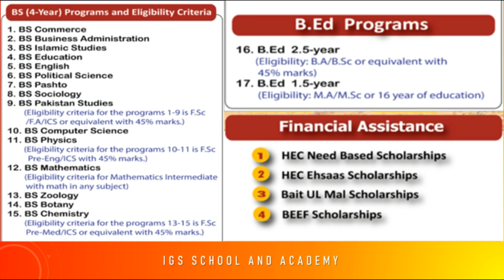BS, B.Ed Admissions in University of Loralai | admissions fall 2021 | 4 year graduate programs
BS is available in
business administration
islamic studies
bs education
political science
Pashto
sociology
Pakistan studies
computer science
physics
mathematics
zoology
botany
chemistry

BS(CS) Computer Science Dept. 4 years (8 semesters)
MCS Computer Science Dept. 2 years (4 semesters)
BBA Management Science Dept. 4 years (8 semesters)
BBS Management Science Dept. 2 years (4 semesters)
B.Com Commerce Dept. 2 years (4 semesters)
M.Com Commerce Dept. 2 years (4 semesters)
B.Ed Education Dept. 4 years (8 semesters)
B.Ed Education Dept. 2.5 years (5 semesters)
B.Ed Education Dept. 2 years (4 semesters)
B.Ed Education Dept. 1.5 years (3 semesters)
M.Ed Education Dept. 1 year (annual system)

University of Loralai
Public university in Pakistan
University of Loralai is in Loralai, Pakistan. The university started its academic activities in 2009.
Address: CFPW+5V7, Zar Karaz, Loralai, Balochistan
Campus: 560 acres (230 ha)
Founded: 2012
Vice-Chancellor: Engr. Prof. Dr. Maqsood Ahmad
Chancellor: Governor of Balochistan